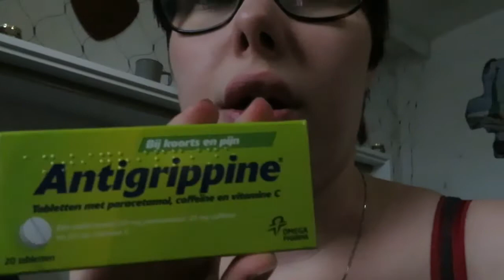voorbereidingen op mijn ziekenhuis bezoek.